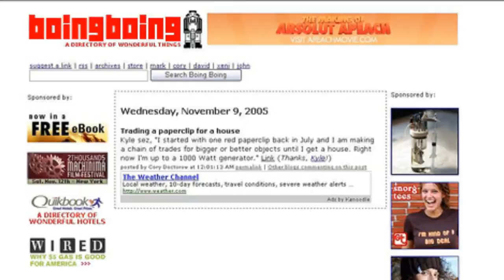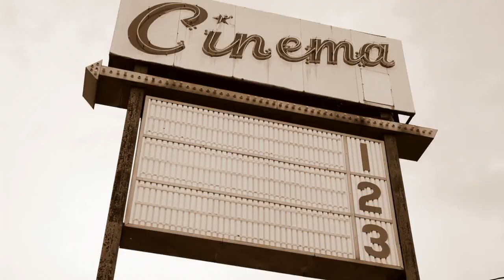Audiotropic: Florian for inspired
Reliance:
09-07-13_1838_Over the roofs of Ribeira (viewpoint near São Bento da Vitória).WAV by digitopia